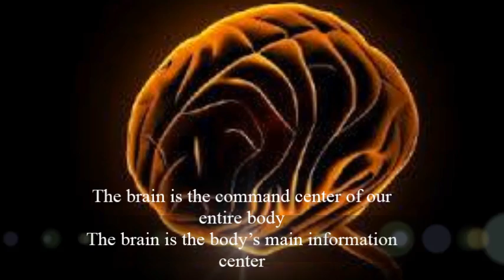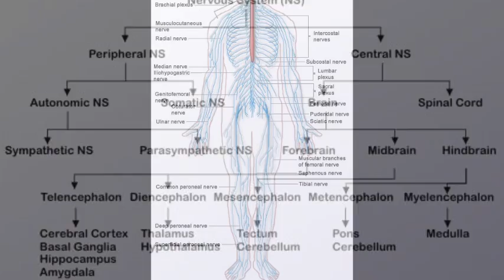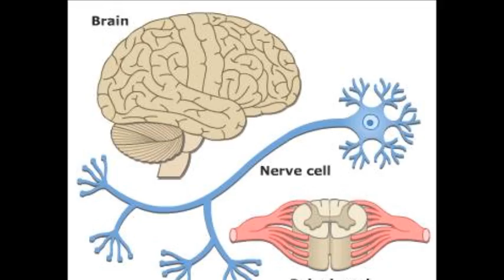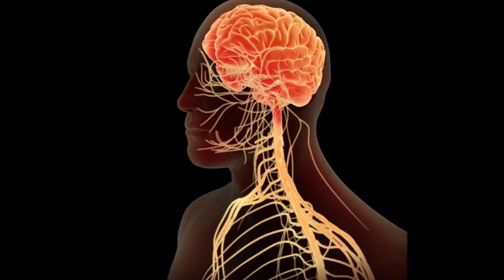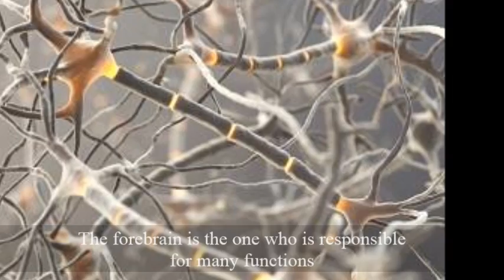Nervous System Song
Made By:
Abdulwahid, Marra-Ayesha
Gingos, Sairyl
Guevara Joana Fae
Rasul, Liddy-Mar